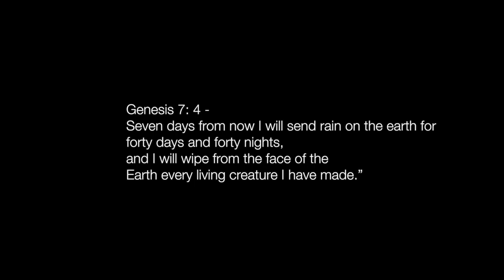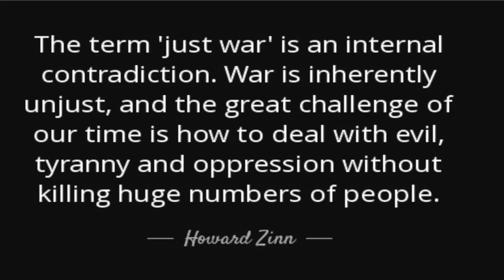FFX-Why Build a City Over Water?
A lesson from Final Fantasy 10. There are many and this is only one.